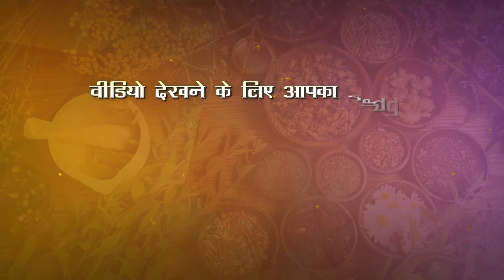पूरी दुनिया में थाइराइड का इससे बेहतर उपचार नहीं | Asani se control karein Thyroid | Thyroid Remedy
आसानी से घर के किचन में मिलने वाला धनिया थायराइड जैसे बड़े रोग को कम करने में सहायक बन सकता है। इस वीडियो में जाने इसे खाने का तरीका..